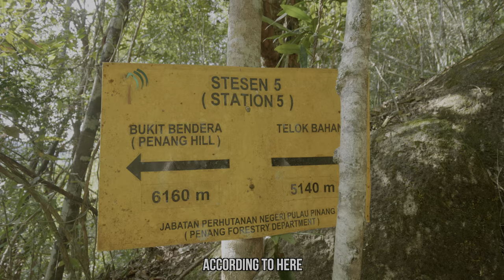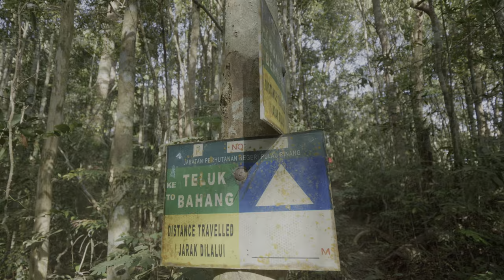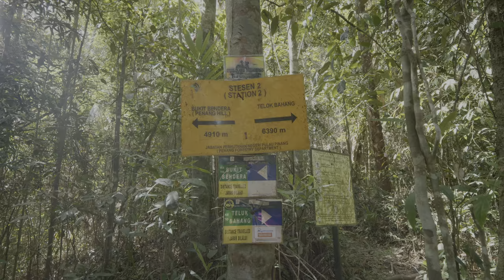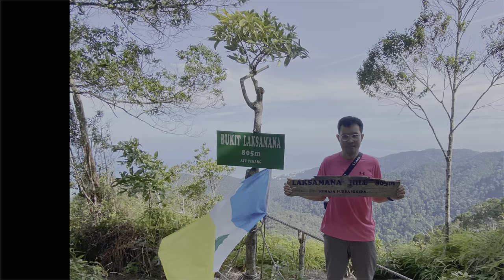Bukit Laksamana - Penang Hill Hiking *Shortcut route (vlogging)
Wish to reach the peak of Laksamana Hill but look for a shortcut? Then you can follow my hiking trail in this video.

👣 Basically, the route is start no from Heritage Trail → Kopi Hutan → PBA → Laksamana Hill → then back to Penang Hill.

If you want to cheat anymore, you can even take the funicular train straight up to Penang Hill, then proceed to the Kopi Human route there to Laksamana Hill.

Overall, I rated this route is not suitable for beginners as a lot of increased attitude once you enter to the jungle.

The reason you can see the duration considered quite long is that both of my legs were cramped when I back to Penang Hill. The condition slows down my pace significantly but I still manage to hike slowly back to the tar road.

Definitely, I will come again as this route is not too long or short and suitable for training.

🎒 Bag: @DeuterTV Futura 30L

📷 Camera: @PanasonicLumixVideo GH6
Lens: Panasonic Leica DG Vario-Elmarit 8-18mm f/2.8-4
Profile: Vlog
🎤 Mic: @rodemic  VideoMicro